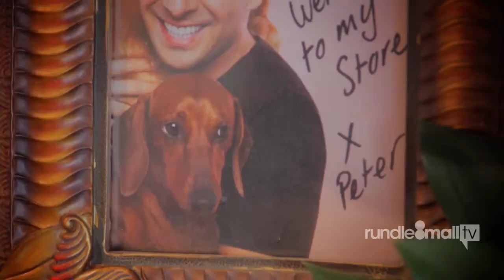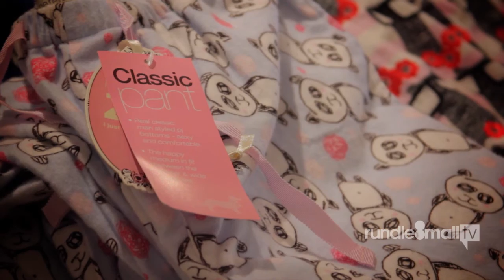Rundle Mall TV Episode 116: Sleeping Beauty with Peter Alexander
As the chill of winter sets in, what better way to beat the cold than to rug up in a new pair of Peter Alexander pyjamas! Celebrate Rundle Mall's FREE school holiday show 'Sleeping Beauty On Ice' as Rundle Mall TV Host Stephanie Robertson explores the wonderful world of Peter Alexander and discovers just how to become a 'Sleeping Beauty' yourself!